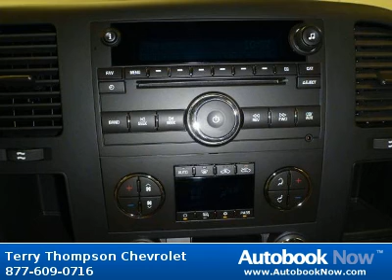2012 Chevrolet Silverado 1500 Crew Cab LT in Daphne AL for Sale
2012 Chevrolet Silverado 1500 Crew Cab LT
Stock #: T40027
Price: $33,590
Miles: 0
Trim: LT
Cab Type: Crew Cab
Color: WHITE
Drivetrain: RWD